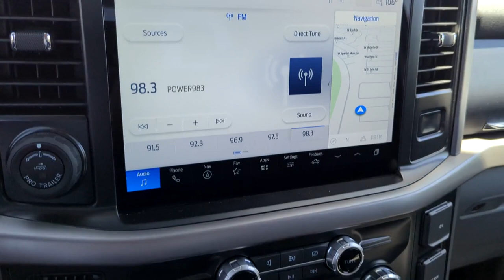2024 Ford F-150_Lightning XLT Peoria AZ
New 2024 Ford F-150_Lightning XLT available at Peoria Ford Fleet located in 9130 W. Bell Rd, Peoria, AZ, 85382.

Please mention the stock RWG10665 when you contact the dealership for this vehicle.